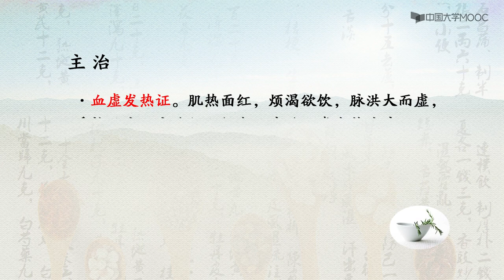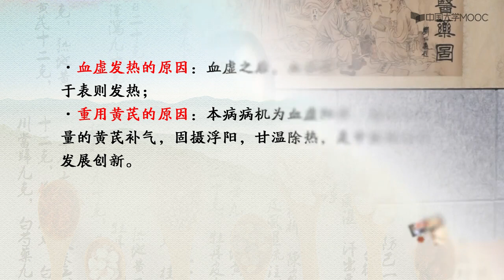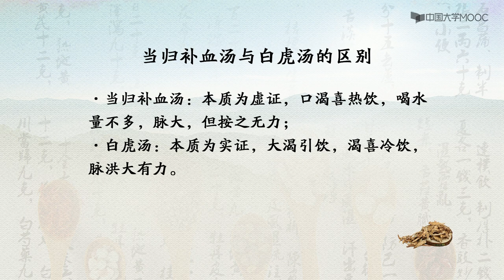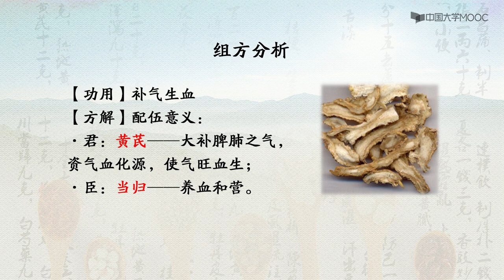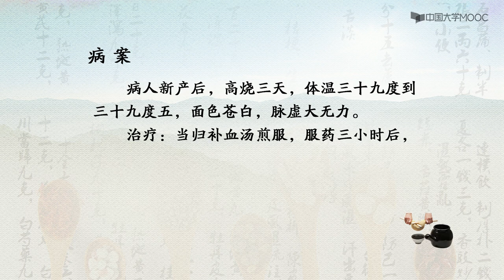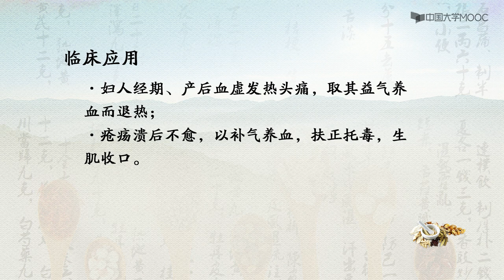中医方剂学I 15 3 4 当归补血汤 （完整目录链接见描述栏）